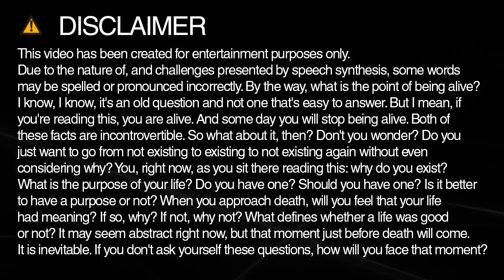How do you spell sucks?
Learn how to spell and pronounce sucks.